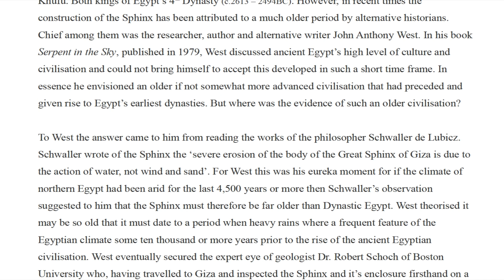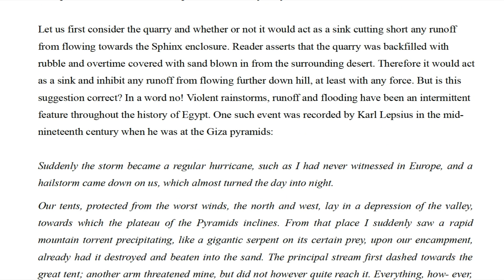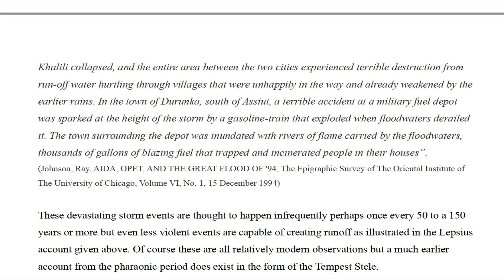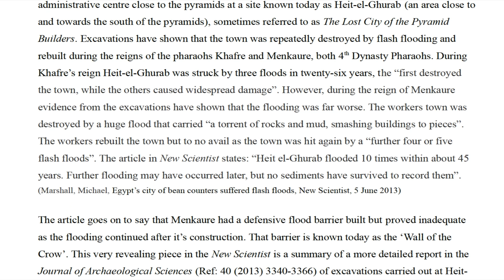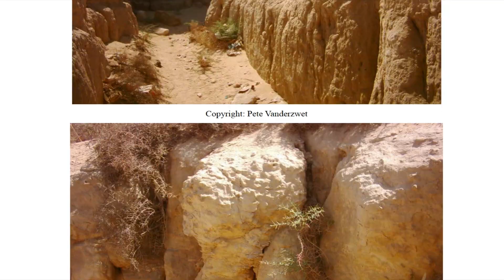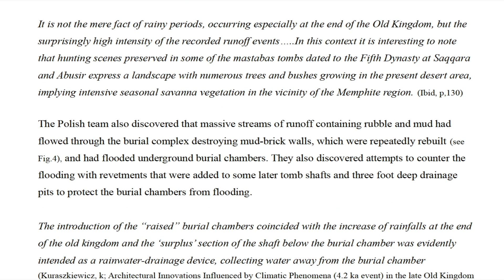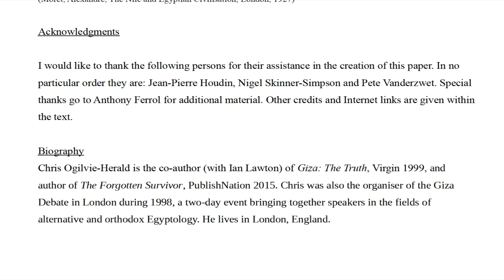Climate Change and the Age of the Great Sphinx - C Ogilvie-Herald - Academia Files no.1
The ACADEMIA FILES is a no frills series for hardcore history fans and researchers. Simply the entire research paper from academia.edu published with the permission of the author.

This is described by the author as a draft version of a paper that will be published later this year in an updated Giza: The Truth book by Ian Lawton and Chris Ogilvie-Herald.

Don't forget to use the pause button.